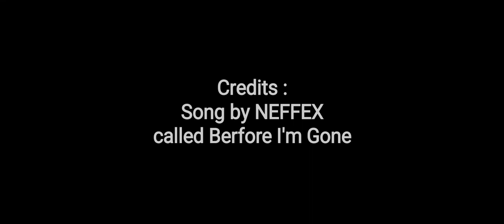NEFFEX - Before I'm Gone 🤘 [GMV] x MLBB New Hero - Arlott (Cinematic Trailer)